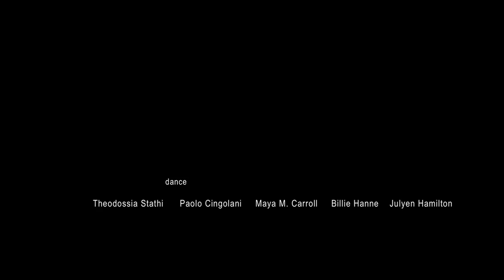ALLEN'S LINE - Julyen Hamilton Company "GOAT OCEAN" 2014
Here a short video from the latest piece from Allen's Line; footage is from the performances in Berlin and Paris in 2013 and 2014.

dance : Theodosia Stathi, Paolo Cingolani, Maya M. Maya, Billie     Hanne, Julyen Hamilton
voice / text : Billie Hanne and Julyen Hamilton
direction : Julyen Hamilton